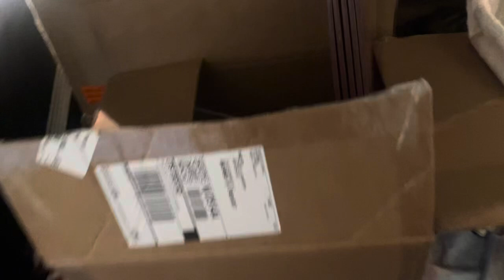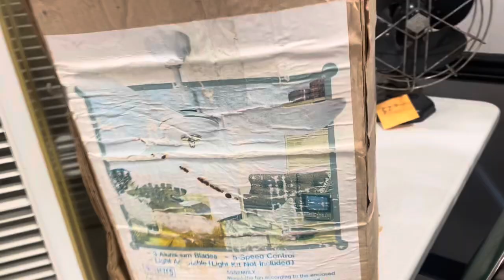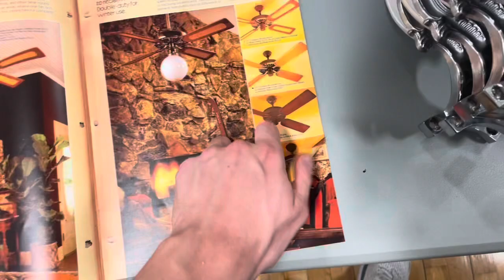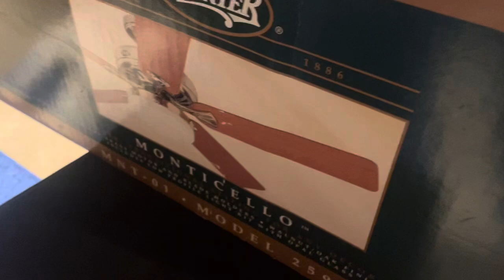PA Fan Meet Vlog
This was my first time going to a fan show where I met other collectors/hoarders and I had a blast. Put the Monticello in the backseat and forgot about it until I got home. Hope to return next year.